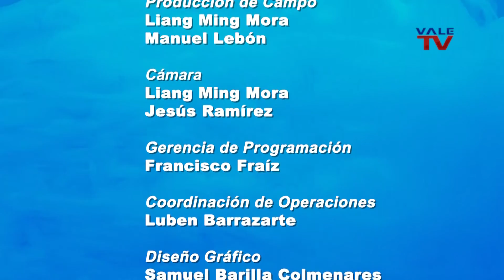Espacio Arte 354: María Brea / La Cantante Calva / Espacio DW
En esta edición de Espacio Arte: El nuevo Museo Nacional de Oslo abre sus puertas con colecciones ampliadas y una construcción ambientalmente sostenible en el tiempo. La periodista de @dwespanol, Valentina Torrado detalla cómo surgió esta particular nueva sede que exhibe lo mejor del arte noruego.

La soprano venezolana María Brea, radicada en Nueva York, comenta su trayectoria y experiencia tras regresar a Venezuela. Mencionó sus proyectos futuros en la escena artística y próximas giras de presentaciones.

"La Cantante Calva", obra teatral-musical del grupo teatral "Septimo Piso" que se presenta en el Teatro Teatrex de la urbanización El Bosque, formará parte de la programación de este centro cultural. Parte de su elenco comenta cómo se preparó el montaje de esta obra del denominado teatro del absurdo, la cual constituye una alternativa de entretenimiento y distracción del público caraqueño.

La Gran Caracas:
-Red Nacional: Canal 5
-Simple TV: Canal 114
-Inter: Canal 10
-SuperCable: Canal 52
-NetUno: Canal 4